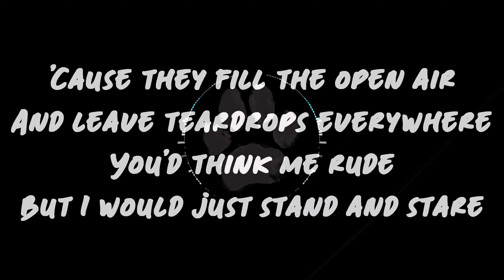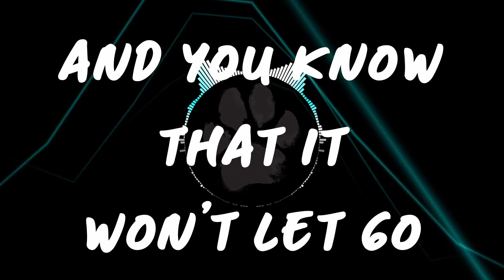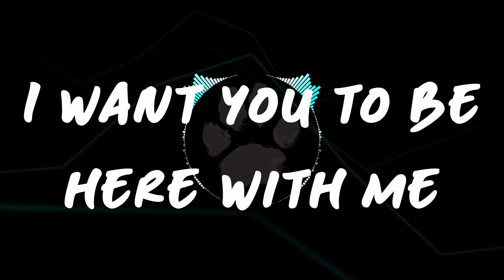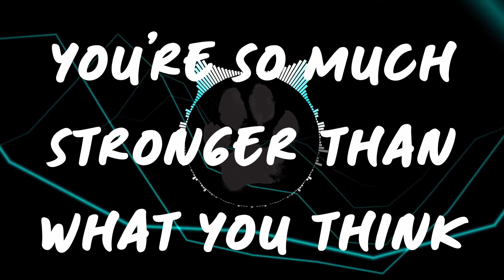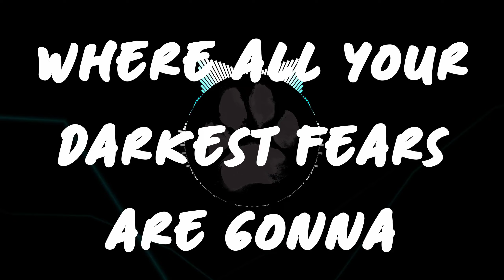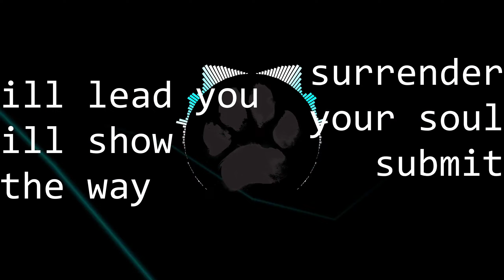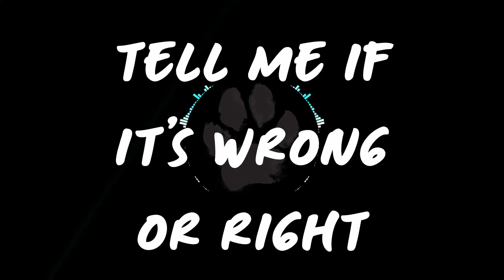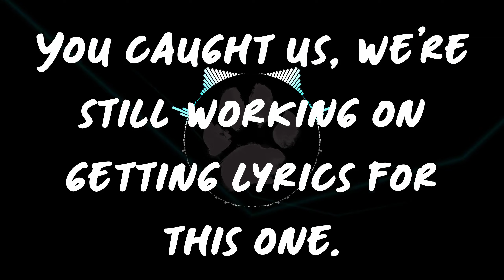stickypaw - Furality Sylva Drum & Bass Set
Visualizer version of my Furality Sylva DJ set.

Had a lot of fun with this. My best set to date, by far. A mix of my absolute favorite tracks in this incredibly diverse genre, many mashups and doubles with a focus on long, seamless transitions and ever increasing intensity.

Thank you so much for the opportunity to perform at this amazing event, and for everyone who listened and sent kind words my way.

00:00 Fireflies - Owl City Lexurus
03:39 Long Summer (ShockOne Remix) - Ekko & Sidetrack Reija Lee
05:07 Got You There - Matrix & Futurebound ZELAH
06:57 Won't Let Go - Andromedik Voicians
08:48 I need (Wilkinson & Metrik Remix) - Wilkinson Hayla
10:16 Mother Tongue - Bring Me The Horizon Sub Focus
11:22 Guiding Light - 1991
13:23 Stay (Maduk Remix) [feat. HOLLY] - Delta Heavy & Dirty Audio
15:14 Here with Me (feat. Modestep) (The Prototypes Remix) - Delta Heavy Modestep
17:04 4 Years - Cyantific EUDAIMONIA
18:55 Scared - Stonebank
19:49 Better Than Gold - Justin Hawkes Andrew Hellier
22:46 All Eyes On Me - Fox Stevenson
23:30 Mystery - Blanke
24:15 Let You Go - Genetics
25:43 Breathe In - High Maintenance Ayah Marar
26:49 Dying Light - Metrik ShockOne
28:39 Dangerous - Futurebound
31:03 Panic Room (Culture Shock Remix) - Au/Ra
32:09 Parallel - Metrik Grafix
34:22 Waveline - Lexurus Polygon
35:50 A Dark Machine (feat. Reija Lee) - ShockOne Reija Lee
36:56 Crystalize - Lexurus
38:02 Solar System - Sub Focus
39:08 Submarine - Grafix Flowidus
40:14 Follow Me - ShockOne
41:43 Open Your Eyes (L Plus Remix) - Rameses B L Plus
43:33 Immortal - Metrik
44:39 Skyline - Grafix Metrik
45:23 Survive - Method Amber Jay
46:08 Don't Leave - T & Sugah
46:52 Tell me (Subsonic Remix) - Kanine Subsonic
47:58 Driver - Pendulum
49:01 Offender (Dimension & Grafix Remix) - Dimension
51:38 Caterpillar (Drumsound & Bassline Smith Remix) - Black Sun Empire State Of Mind
52:45 Metamorphosis - Insideinfo Miss Trouble
54:13 Kill Room - Delta Heavy
55:41 Run The Show - Flowdan Freaks & Geeks

Boop.